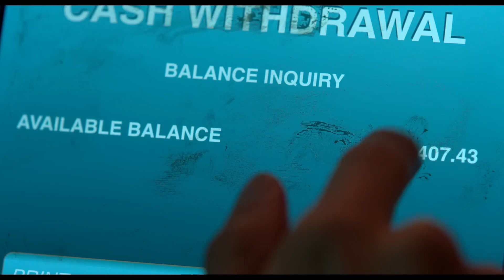Problemista CWEB Official Cinema Trailer and Movie Review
"Problemista" is a whimsical journey into the surreal, directed by the visionary Julio Torres and boasting an eclectic cast including Tilda Swinton, RZA, and Greta Lee. Set in the bustling art scene of New York City, the film follows the adventures of a struggling toy designer from El Salvador, played by Torres himself, as he navigates the precarious world of visa expiration and artistic ambition.